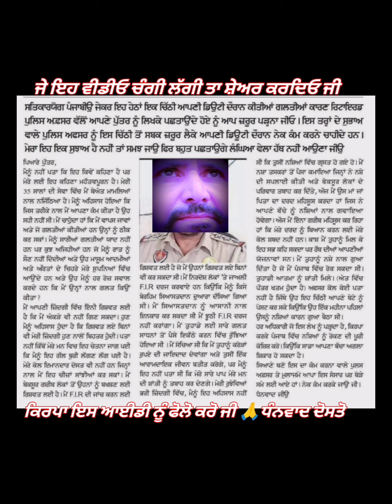ਰਿਟਾਇਰਡ ਪੁਲਿਸ ਆਫ਼ਿਸਰ ਵਲੋਂ ਅੱਪਣੇ ਮਰੇ ਹੋਏ ਪੁੱਤਰ ਨੂੰ ਚਿੱਠੀ ਲਿਖ ਮੁਆਫੀ ਮੰਗੀ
ਇਕ ਰਿਟਾਇਰਡ ਪੁਲਿਸ ਆਫ਼ਿਸਰ ਨੇ ਆਪਣੀ 35ਸਾਲਾਂ ਦੀ ਡਿਊਟੀ ਵਿਚ ਕਿੱਤਿਆਂ ਗਲਤੀਆਂ ਤੋਂ ਤੰਗ ਹੋਕੇ ਆਪਣੇ ਮਰੇ ਹੋਏ ਪੁੱਤ ਨੂੰ ਚਿੱਠੀ ਲਿਖੀ ਅਤੇ ਮੁਆਫੀ ਮੰਗੀ ,,ਬੋਹਤ ਪਛਤਾ ਰਿਹਾ ਹੈ